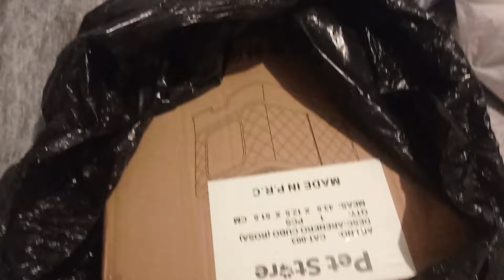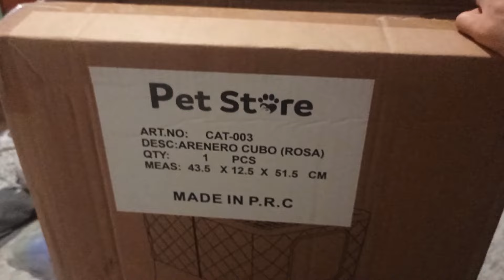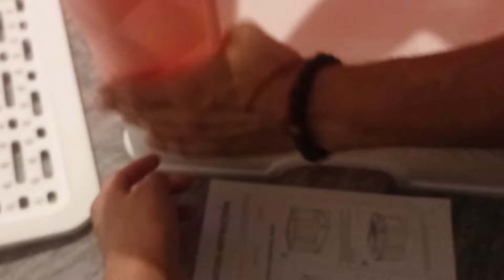ME DESPIDO😥☕ + Haul de mis gatos Eli Vlogs✨09-04-2024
¡Hola a todos! En este episodio, estoy compartiendo un momento muy personal y significativo en mi vida. Debido a cuestiones de salud, me despido de mi dieta normal y me embarco en una nueva travesía con una dieta estricta. Acompáñenme mientras navego por los desafíos y las experiencias de adoptar este cambio en mi estilo de vida. Desde ajustar mis hábitos alimenticios hasta encontrar nuevas recetas y aprender más sobre nutrición, les invito a seguirme en este viaje de transformación y autodescubrimiento. ¡Juntos, superaremos los desafíos y celebraremos los logros en el camino hacia una mejor salud y bienestar!

🥦Compartiré con ustedes mis razones para decir adiós a mi dieta habitual y cómo esta decisión afectará mi vida diaria.

Donde compre las cositas de mis gatos:😺
👉PET STORE
Jr andahuaylas n° 907 cercado de lima

Este video es perfecto para aquellos que también están pasando por un cambio en sus hábitos alimenticios o que buscan inspiración y apoyo mientras hacen ajustes por razones de salud. 🥗🌱💪